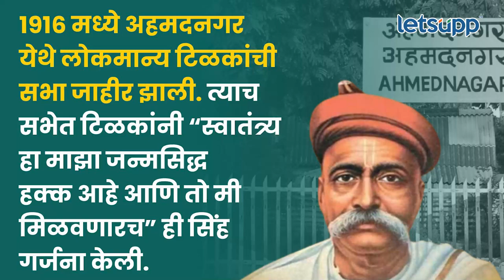Ahmedngarar Name History : अहमदनगर शहराचा ऐहासिक वारसा आणि इतिहास | LetsUpp Marathi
औरंगाबाद, उस्मानाबाद नंतर आता अहमदनगर शहराचं नाव अहिल्यादेवी होळकरनगर करण्याची घोषणा मुख्यमंत्री एकनाथ शिंदे यांनी केली. अहमदनगर शहराला ऐतिहासीक वारसा लाभलेला आहे. या शहराला लाभलेला ऐतिहासिक वारसा आणि शहराचा इतिहास जाणून घ्या सविस्तर...